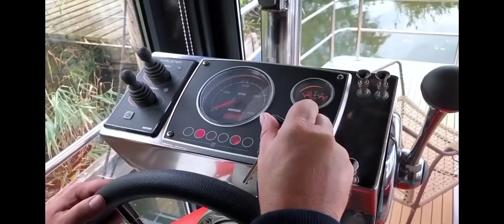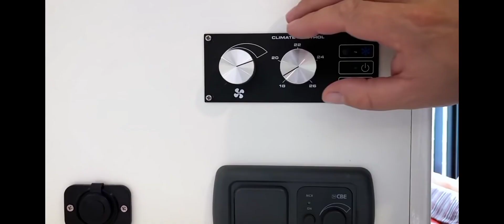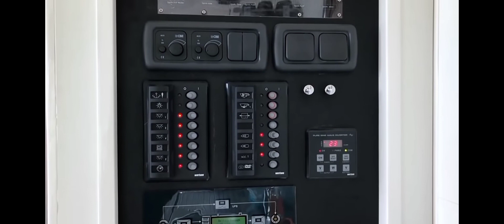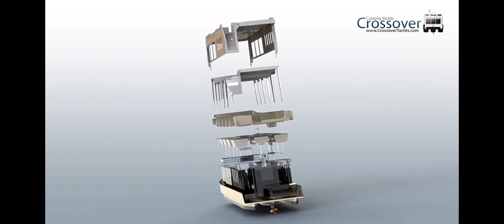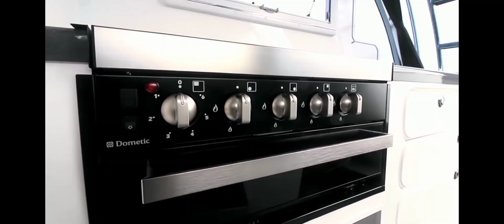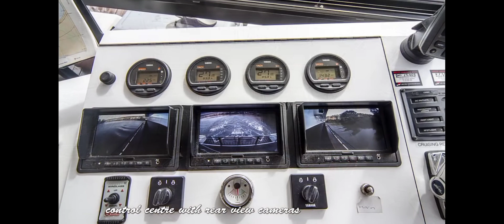6 great house boats watch now ! / trending feed